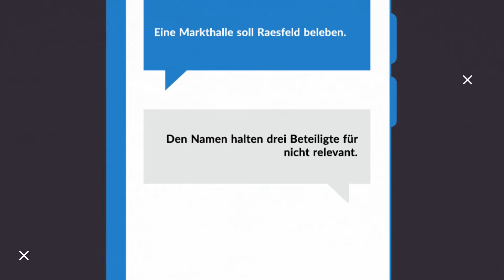BZ-Wochenrückblick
Was war los in dieser Woche und was war besonders wichtig? Wir haben die wichtigsten Ereignisse der vergangenen Tage mal wieder in Kürze zusammengefasst.